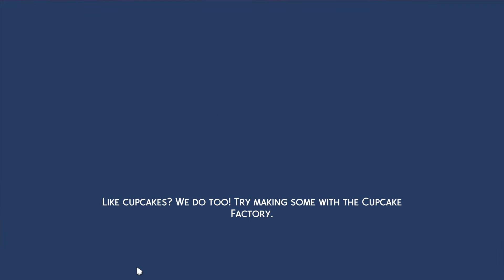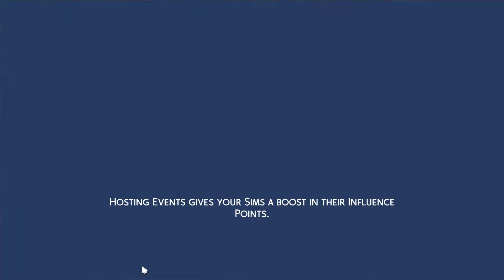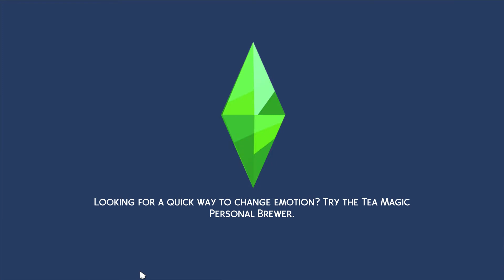Sims 4 Eco Lifestlyle/Teen Rags to Riches 3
Join me in our Sims 4 let's play of Eco Lifestyle, Teen Rags to Riches. Can we survive with no money?